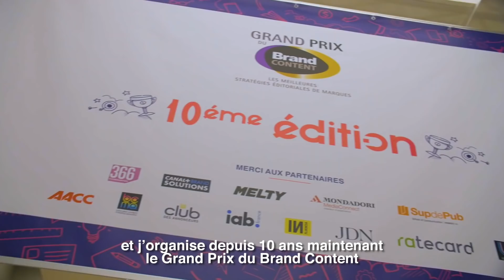Grand Prix du Brand Content 2019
Vidéo Best-of de la soirée de remise des Prix du Grand Prix du Brand Content 2019 qui a eu lieu mardi 16 avril dernier à la Maison de la Chimie.